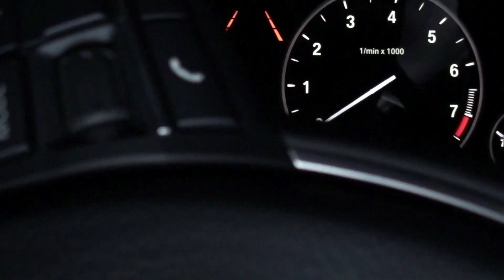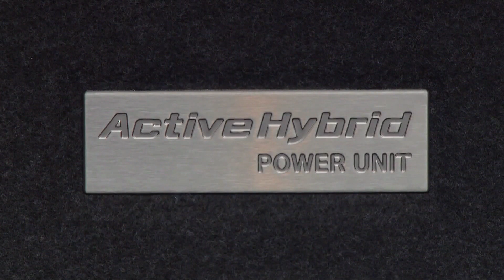BMW 5er, sechste Generation F10 (2010-2016)